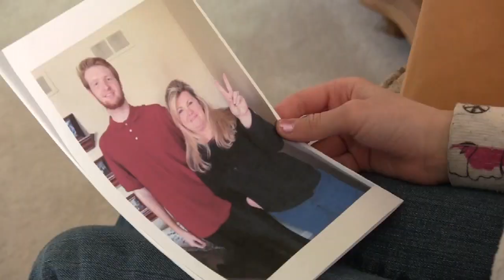Hope - A Short Film by Kyle Fields and Ben LePage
Characters:

Adam Klingensmith - Hope's Father

Natalie Tangelder - Hope

Hope - a film by Ben LePage and Kyle Fields

Note: This film was produced in the time of one week for a SkillsUSA competition. There were some technical problems with the original upload, so we didn't make the deadline. Regardless, it is both of our first short productions and we are quite proud of it. Also, the video is compressed a tad to allow easy transfer from computer to another. Anyway, please enjoy watching it as much as we did making it.